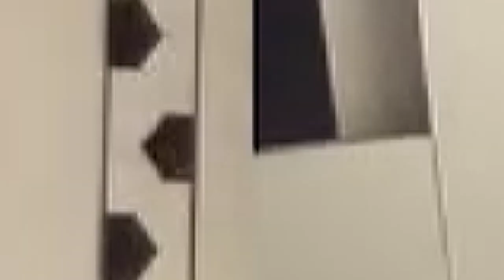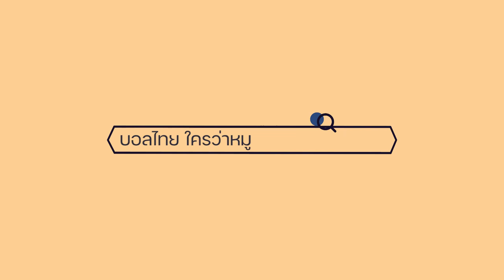ความมุ่งมั่น ไม่ยอมแพ้ เพื่อกลับมาคืนฟอร์มเก่ง "Charyl Chappuis" | หลังบ้านบอลไทย EP.15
Charyl Chappuis ซุปเปอร์สตาร์ของวงการฟุตบอลไทยผู้แบกรับความกดดัน ความมุ่งมั่น และ ทุ่มเท เพื่อที่จะกลับมามีบทบาทสำคัญอีกครั้ง ทั้งในนามสโมสร และทีมชาติไทย  รวมถึงไลฟ์สไตล์ของ "Charyl Chappuis" พบกันได้ทีนี่เลย!

บอลไทย ใครว่าหมู ช่องที่จะพูดคุยถึงเรื่องราวของกีฬาและดนตรี นำโดย พี่เอ และน้องฟร้องซ์

ฝาก กดLike กดShare และ Subscribe ให้พวกเราและอย่าลืมกดกระดิ่งเพื่อจะได้ไม่พลาดคลิปใหม่ๆของพวกเราด้วยนะครับ